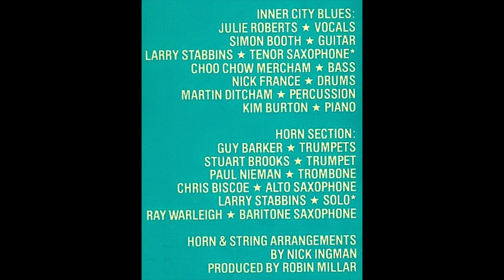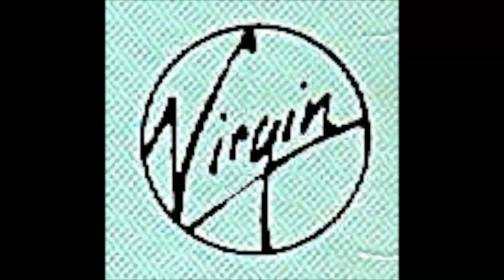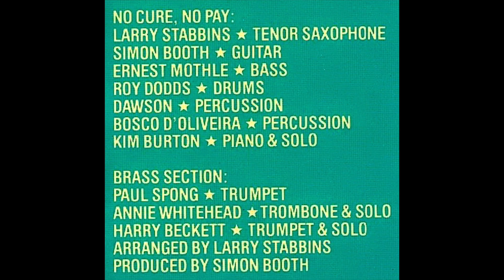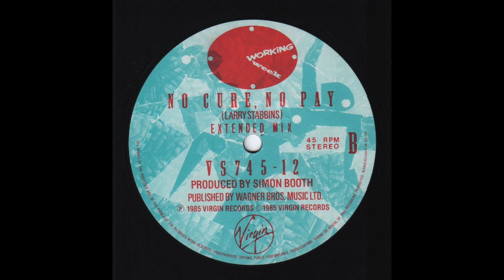Working Week - Inner City Blues (1985) full 12" Single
Vinyl, 12", 45 RPM, Single, UK - 1985
Virgin — VS 745-12
1080p - 60fps

00:00 - - - A — INNER CITY BLUES (Urbane Guerrilla Mix) (Marvin Gaye / James Nyx) - - - (5.43)
… Juliet Roberts - vocals
… Simon Booth - guitar
… Larry Stabbins - tenor saxophone*
… Choo Chow Mercham - bass
… Nick France - drums
… Martin Ditcham - percussion
… Kim Burton - piano
Horn section:
… Guy Barker - trumpets
… Stuart Brooks - trumpet
… Paul Nieman - trombone
… Chris Biscoe - alto saxophone
… Larry Stabbins - solo*
… Ray Warleigh - baritone saxophone
Horn & Strings arrangements by Nick Ingmam
Produced by Robin Millar
05:45 - - - End Side a)
06:00 - - - B — NO CURE, NO PAY (Larry Stabbins) - - - (8.23)
… Simon Booth - guitar
… Ernest Mothle - bass
… Roy Dodds - drums
… Dawson - percussion
… Bosco D’Oliveira - percussion
… Kim Burton - piano & solo
Brass section:
… Paul Spong - trumpet
… Annie Whitehead - trombone & solo
… Harry Beckett - trumpet & solo
Arranged by Larry Stabbins
Produced by Simon Booth
14:25 - - - End Side b)

Both songs recorded at Power Plant Studios
Mixing engineers - Steve Churchyard & Mike Pela
Engineers - Ben Rogan & Pete Brown

Photos by John Stoddart (Make up by Jane Eugene)

Manufactured in the U.K.